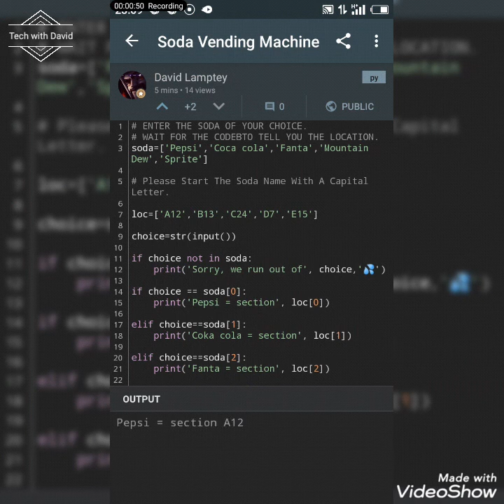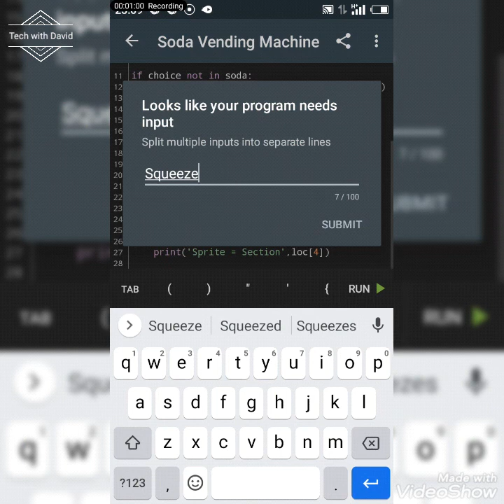🤯Soda Vending Machine Code w/h Python!?🤯 Check it out.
So this is a simulation of the codes which works in almost every vending machine.

As you guys already know,

Download Sololearn And Search For My Name, David Lamptey.

 To Try Out My Codes For Free...